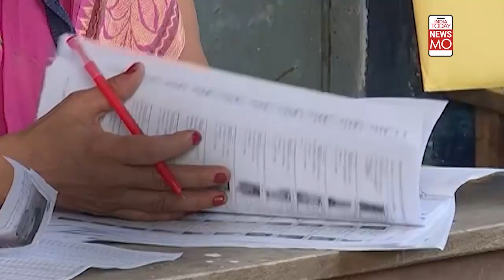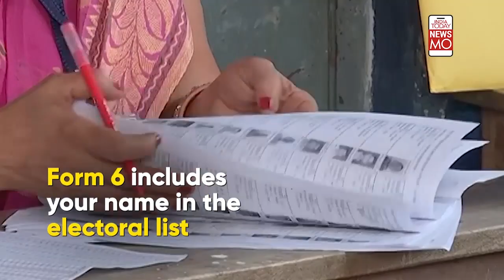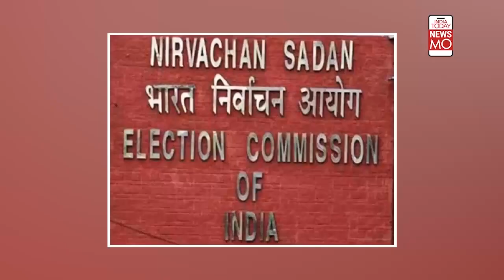U.P Election 2022: How To Vote If You Live In A Different City? | Newsmo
Are you wondering if you can vote in the U.P elections and in the other five state assembly elections if you are not at home and unable to travel on the election day? Here's the solution for voting if you live in a different city. Watch this to know more.